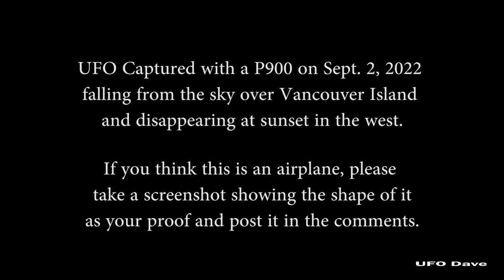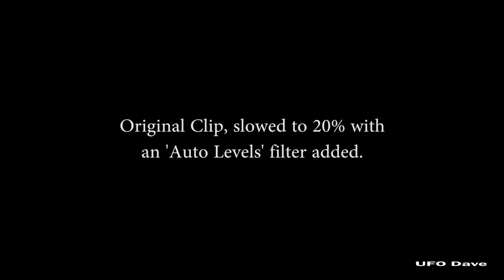Glowing UFO Disappears Sept 2, 2022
From @ufodave1111, it shows a glowing object leaving a thick plume before disappearing. This video shows the original run at normal speed, with an 'Auto Levels' Filter added, then the same video run at 20% (with the same auto levels filter added). There is no 'airplane' in this video, only a glowing object that disappears.